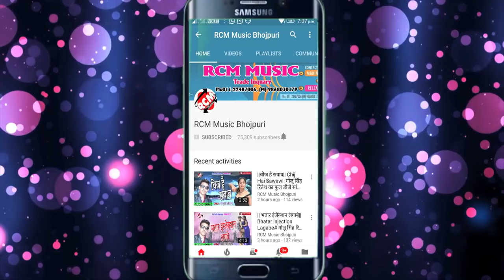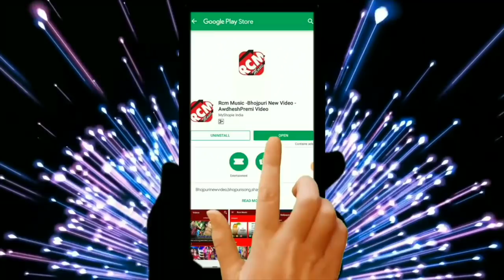Sasura में जात बाड़ू || Deepak Dildar का इस साल का सबसे फाडू शादी स्पेशल वीडियो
Title: Sasural Me Jat Badu
Singer: Deepak Dildar
Lable: RCM Music
Lyrics: Deepak Dildar
Video Director:
DOP: